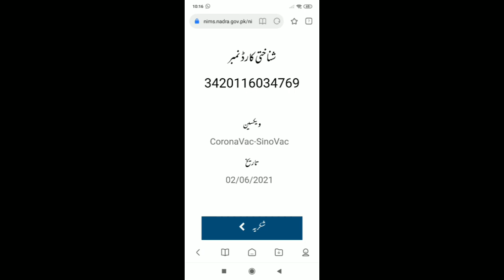12 July 2021